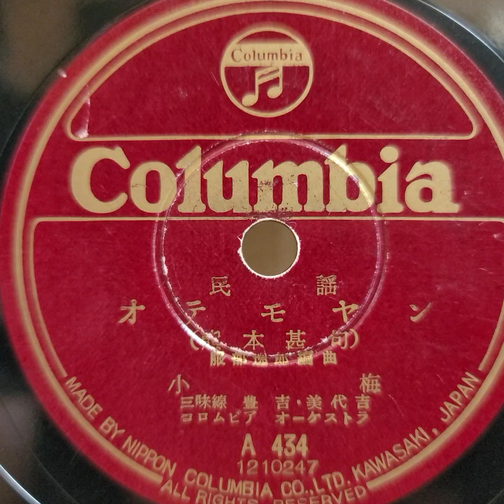赤坂 小梅 ♪オテモヤン♪（熊本甚句）1948年 78rpm record. RCA Victor VV 2 ｰ 65 phonograph